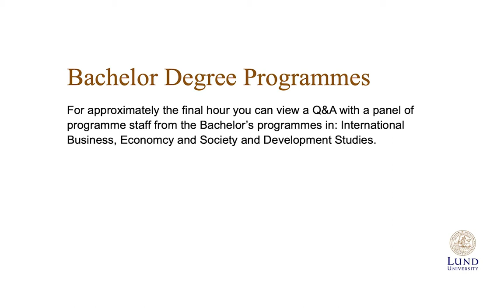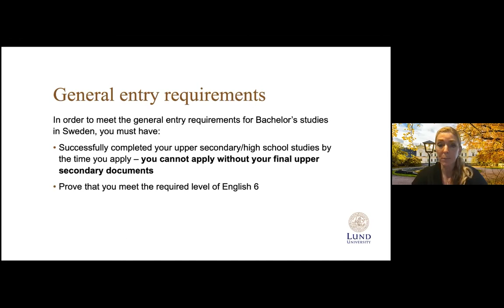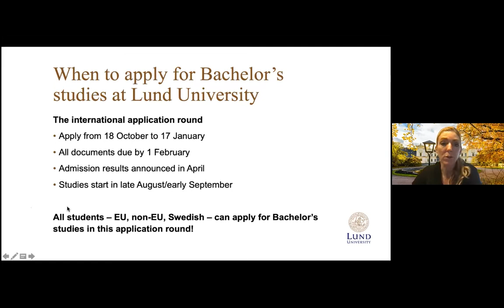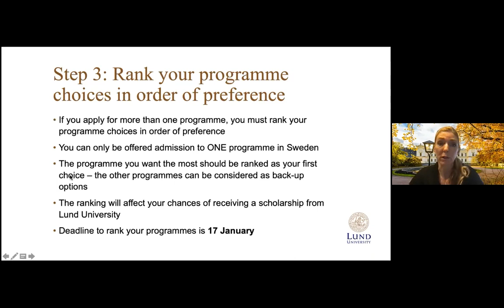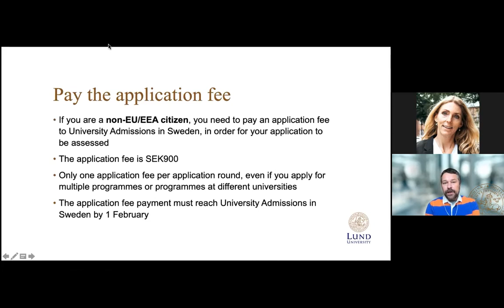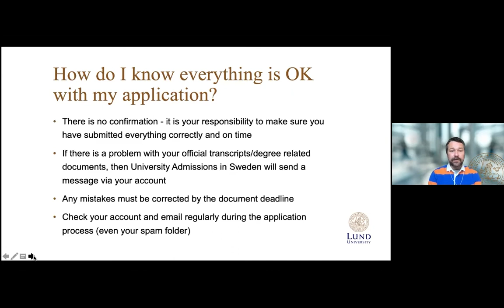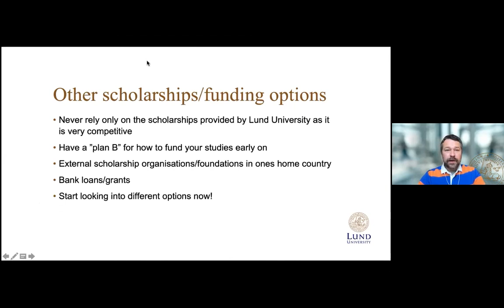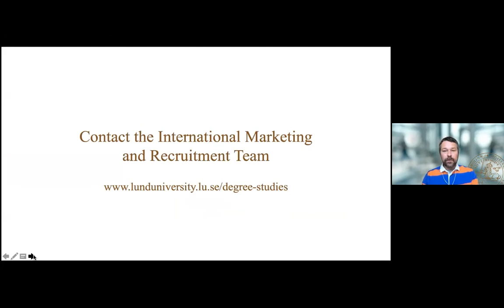23 & 26 Nov. Recorded Webinar: Spotlight on: Bachelor's Programmes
During the first hour of this recording, Lund University recruitment staff share a presentation on what what options are available for studying one of Lund University's 9 English-taught Bachelor's degree programmes, the steps to apply, and all other details you need to submit a complete and correct application for studies.

During the following two hours, programme staff from our Bachelor’s programmes engage in an open Q&A about their programmes and tips for your application.

The panelists featured for the first hour are:

Hanno Perrey - Acting Director of Studies - Bachelor's in Physics
Ulrik Mårtensson - Director of Studies for the Bachelor's in Physical Geography and Ecosystem Science
Magnus Hillman - Senior lecturer and Programme Director - Bachelor's in Biomedicine
Anna-Maria Persson - Director of Studies - Bachelor's in Mathematics

The panelists featured in the second hour are:
Igor Plicanic - Academic Advisor and Programme Coordinator - Bachelor's in International Business
Madeleine Lerup - Programme Coordinator - Bachelor's in Development Studies
Jaco Zuijderduijn - Programme Director - Bachelor's in Economy and Society

Video chapters:
00:00 - Introduction slides
00:16 - How to Apply Presentation
45:35 - Q&A with Science and Medicine Programmes
1:58:31 - Q&A with Social Science and Business Programmes

For information about our Bachelor’s in Music, Folk and World Music

To view our full list of Bachelor’s programmes and learn more,

You can view and join our other upcoming virtual events

Finally, you can chat with over 80 current students from all over the world to learn what life is like as an international student at Lund